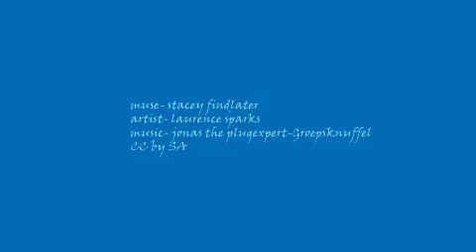The Birthday Muse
A montage of portraits of a friend.